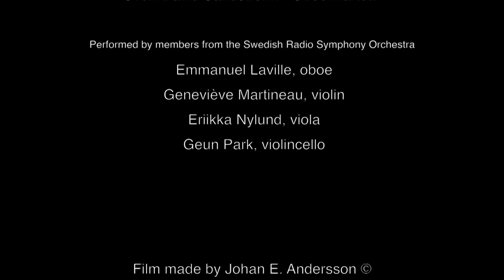Sven-David Sandström "Oboekvartett"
Sven-David Sandström f 1942 – Oboekvartett (2014) 8’

Performed by members from the
Swedish Radio Symphony Orchestra

Emmanuel Laville, oboe
Geneviève Martineau, violin
Eriikka Nylund, viola
Geun Park, violincello

Filmed live at Svensk Musikvår, Sveriges Radio Studio 2, March 16, 2018